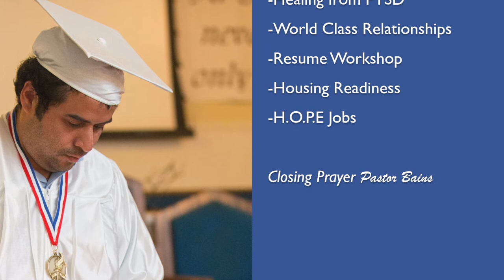PWH Graduation 8/10/17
It was a celebration between clients and instructors, along with staff, former clients, family, and friends as 26 of our clients Graduated. Which is the largest graduation class to receive certifications to date ❤️!